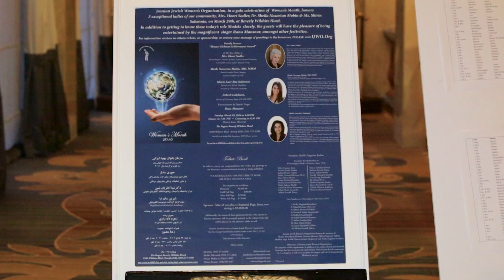Dr. Nazarian is the IJWO Woman of the Year 2016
Dr. Nazarian was honored by her community for her contributions and mentorship.  Watch as she receives her award with her family by her side.

Dr. Nazarian is a highly-experienced board-certified female plastic surgeon in Beverly Hills. She is the founder of Nazarian Plastic Surgery and The Skin Spot.  On NazarianPlasticSurgery.com, you will find a list of all the procedures performed at the practice.